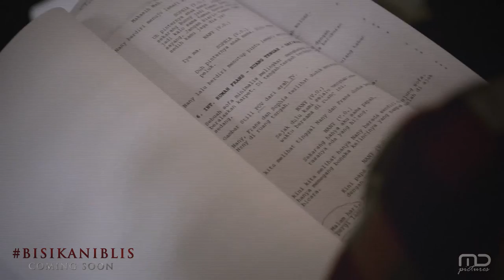Di Balik Bisikan Iblis - Day 1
DAILY VLOG langsung dari lokasi syuting film horor terbaru berjudul 'BISIKAN IBLIS'. Ikuti keseruan dan kengeriannya!

'BISIKAN IBLIS' disutradarai oleh Hanny R. Saputra. Diperankan oleh;

1. Amanda Manopo
2. Raquel Katie Larkin
3. Rebecca Klopper
4. Andira Hadley
5. Zoe Jackson
6. Nicole Parham
7. Nicole Anstee
8. Ayu Dyah Pasha
9. Elsa Diandra
10. Dicky Wahyudi
11. Aqueeni Aziz Djorghi
12. Shakira Sheldrick
13. Syafirah Haddad
14. Gilbert Pattihuru
15. Fonny Silvia

TAYANG SEPTEMBER 2018